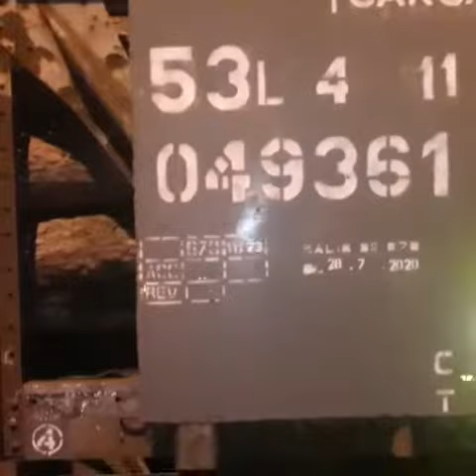Lindo nocturno con la 7936 llegada a Paso de los Libres 16/09/2021